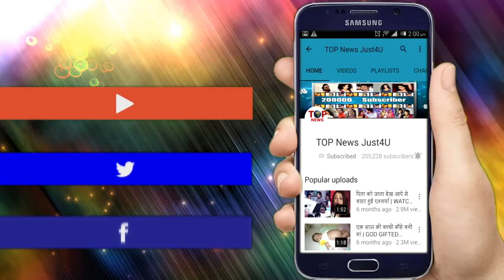Yeh Rishta Kya Kehlata Hai - 30 September 2019 || Today Latest Episode